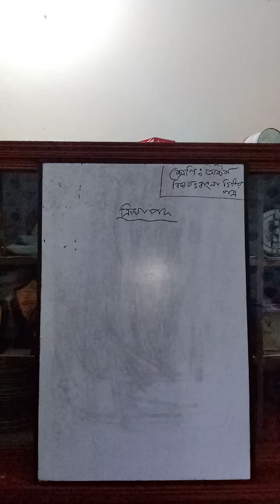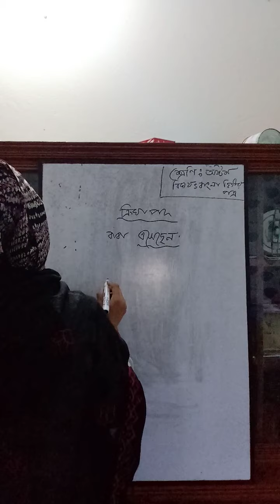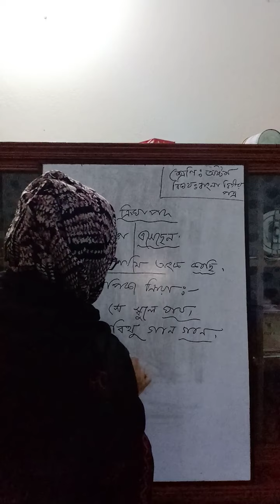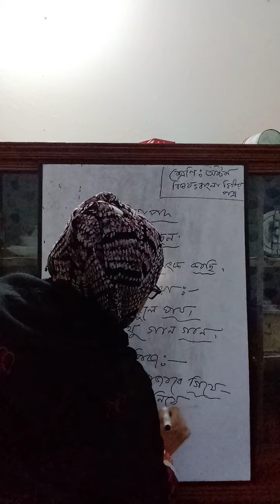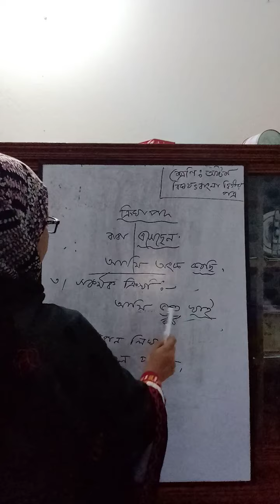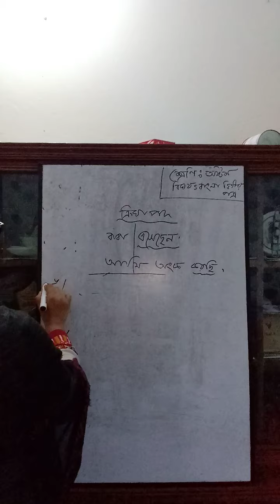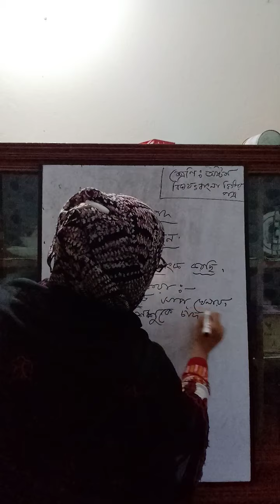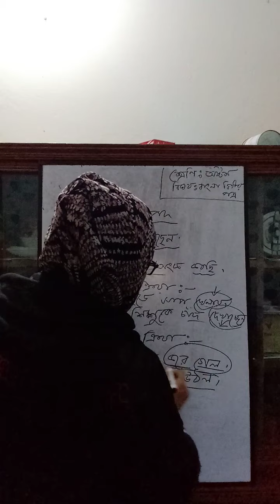শ্রেণিঃ অষ্টম, বিষয়ঃ বাংলা দ্বিতীয় পত্র।